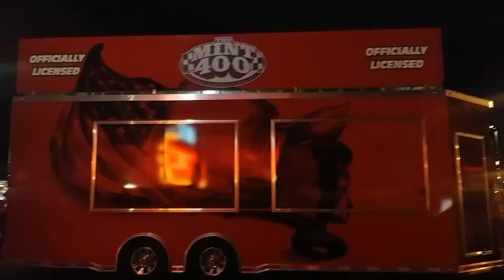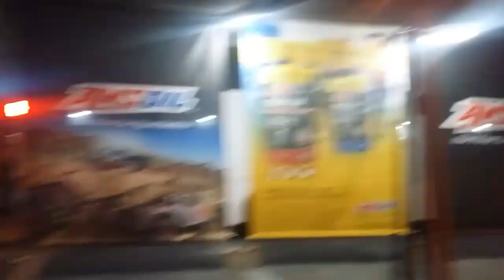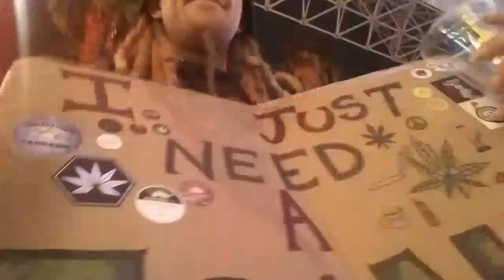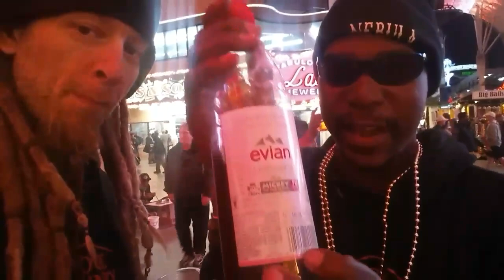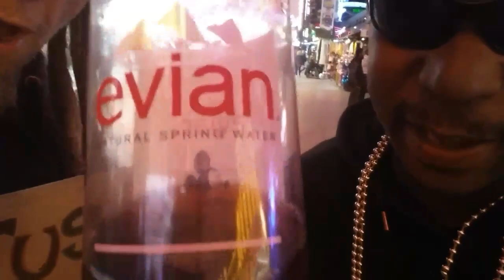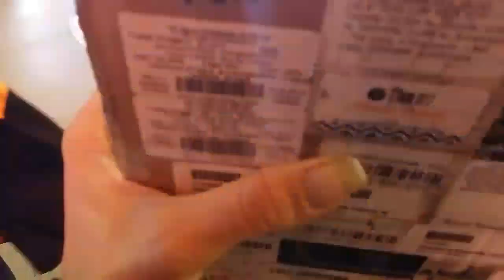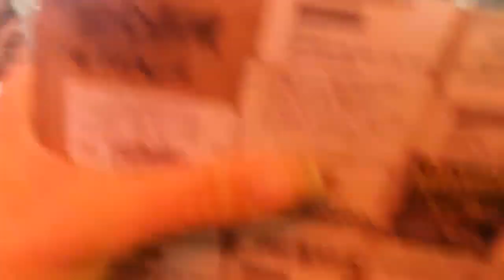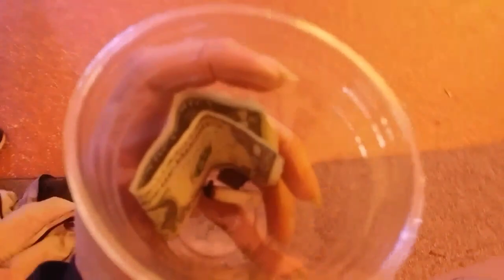That's how it goes sometimes